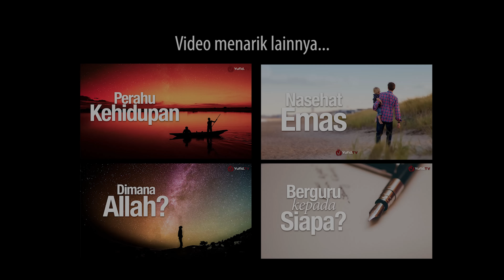Ceramah Singkat: Selamat dengan Perahu Nabi Nuh - Ustadz Ahmad Zainuddin, Lc.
Ingin selamat di dunia, selamat dalam berbisnis, selamat dalam bertata negara? Maka anda harus ikut naik perahu Nabi Nuh. Bagaimana caranya? Simak jawabannya dalam ceramah singkat berikut ini.

Terimakasih kepada Zahir Accounting, software akuntansi terbaik di Indonesia, yang telah menjadi sponsor video ini